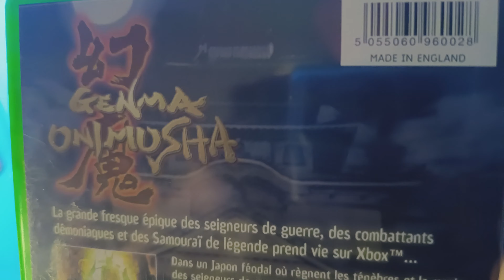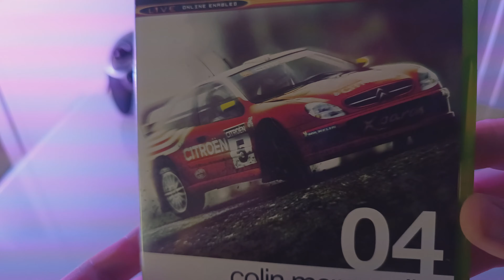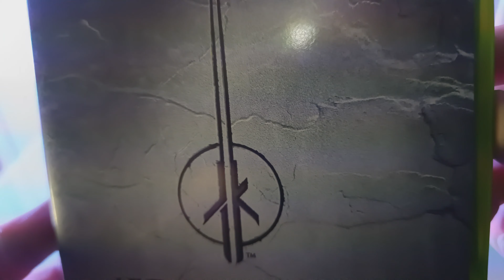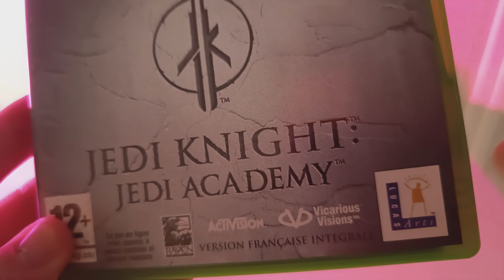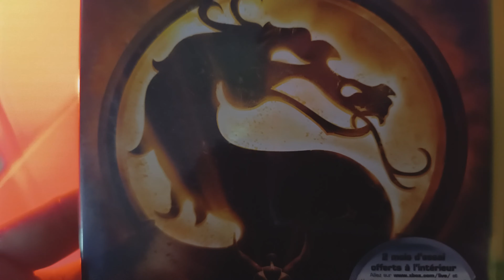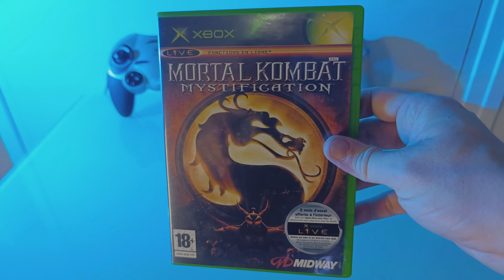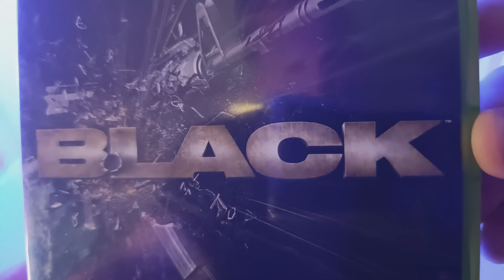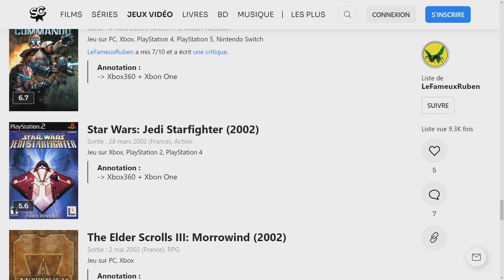5 JEUX XBOX PREMIERE XBOX RÉTROCOMPATIBLE SUR XBOX 360 (VERSION AMÉLIORÉ AVEC PLUSIEURS FORMATS )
Ohhh salut a toi fanboy et fangirl xbox,pour cette vidéo on s'intéresse a la rétrocompatibilité des jeux xbox vers 360 avec une petite selection .Meme si la prise en charge n'est pas toujours égale au niveau des formats elle reste vraiment trés propre comme amelioration.
SITE POUR LA LISTE DE JEUX RETROCOMPATIBLE